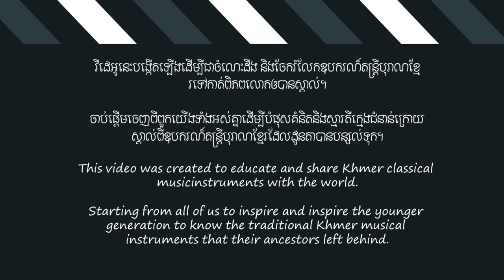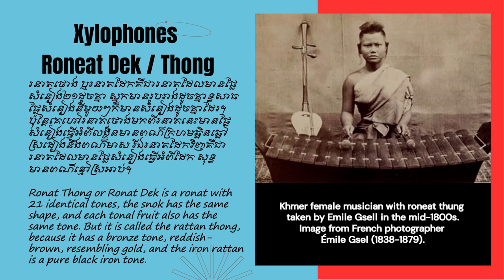Traditional Khmer Musical Instruments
រនាតថោង ឬរនាតដែកគឺជារនាតដែលមានផ្លែសំនៀង២១ដូចគ្នា ស្នូកមានរូបរាងដូចគ្នាទ្ធសាធ ផ្លែសំនៀងនីមួយៗក៏មានសំនៀងដូចគ្នាដែរ។ ប៉ុន្តែគេហៅរនាតថោងមកពីរនាតនេះមានផ្លែសំនៀងធ្វើអំពីលង្ហិនមានពណ៌ក្រហមឆ្អិនឆ្អៅស្រដៀងនឹងពណ៌មាស រីឯរនាតដែកវិញគឺជារនាតដែលមានផ្លែសំនៀងធ្វើអំពីដែក សុទ្ធមានពណ៌ខ្មៅស្រអាប់។
Ronat Thong or Ronat Dek is a ronat with 21 identical tones, the snok has the same shape, and each tonal fruit also has the same tone. But it is called the rattan thong, because it has a bronze tone, reddish-brown, resembling gold, and the iron rattan is a pure black iron tone.
 Roneat Ek ឬ Roneat Aek គឺជា​ប្រភេទ​ xylophone ដែល​ប្រើ​ក្នុង​តន្ត្រី​បុរាណ​ខ្មែរ​របស់​ប្រទេស​កម្ពុជា។ វា​ត្រូវ​បាន​សាងសង់​ឡើង​ជា​រាង​ទូក​រាង​ចតុកោណ​កោង។ វាមានរបារឬស្សីក្រាស់ចំនួនម្ភៃមួយ ដែលត្រូវបានព្យួរពីខ្សែដែលភ្ជាប់ទៅនឹងជញ្ជាំងទាំងពីរ។
The Roneat Ek or Roneat Aek is a xylophone used in the Khmer classical music of Cambodia. It is built in the shape of a curved, rectangular shaped boat. It has twenty-one thick bamboo or hardwood bars that are suspended from strings attached to the two walls.